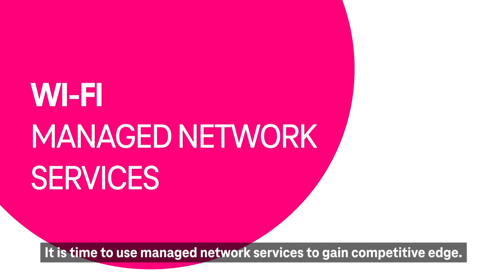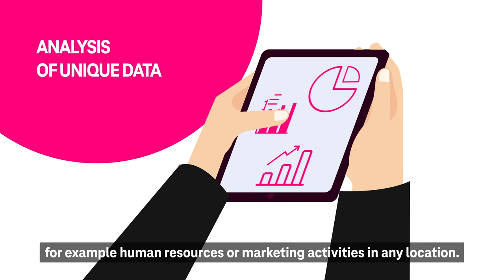Managed Network Services by Deutsche Telekom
Managed Network Services by Deutsche Telekom are cloud-based services allowing you to build secure and stable wireless networks for the flexible management of all company locations and processes. By this, you can improve your connectivity, reduce costs, and build a secure and seamless company wide network.

Learn more about how Deutsche Telekom can help you to optimize your network infrastructure.